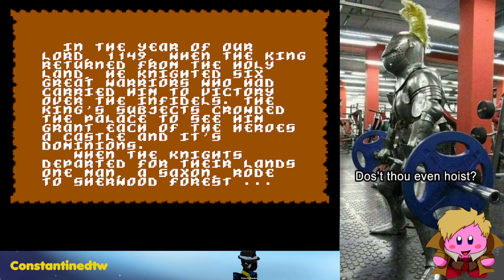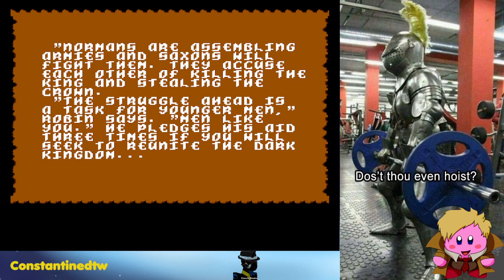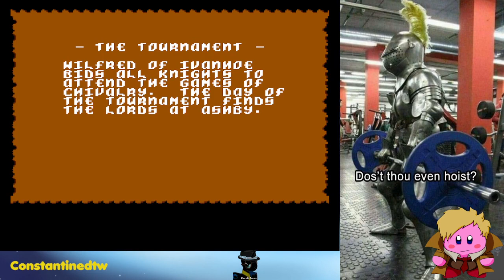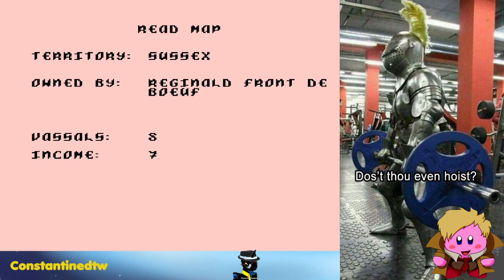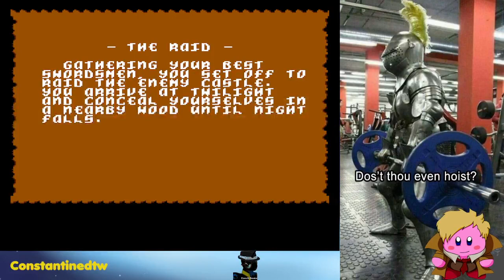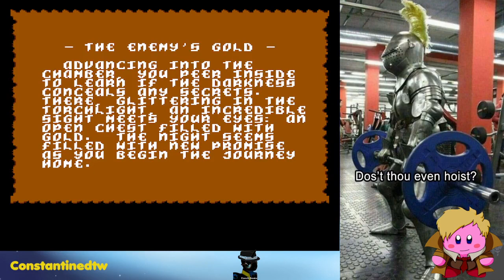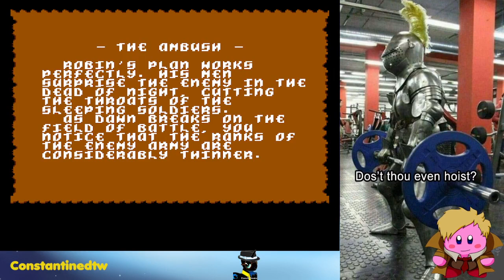What the EFF Ep 29: Rip Off the Band-Aid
Eizen D Broniac opted for a redemption of medieval themed games, and he brought some doozies! There's jousting, and castles, and cannons, and a shmup! Wait what?